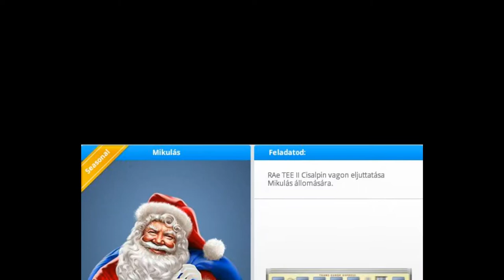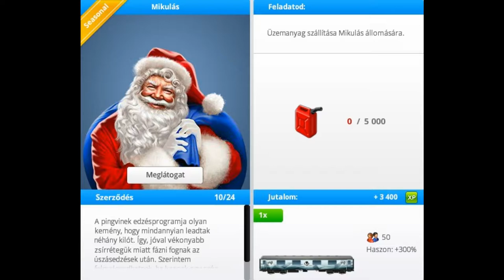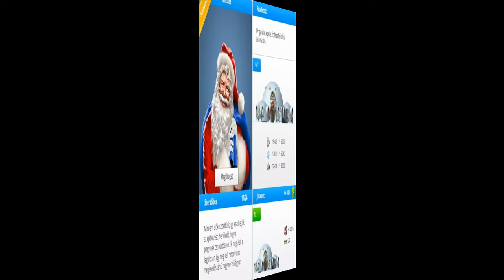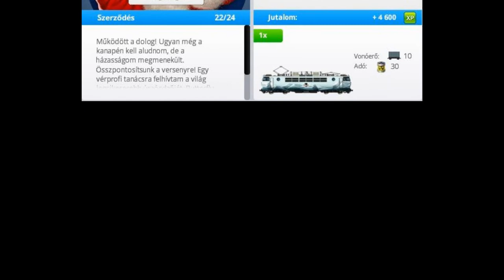Mikulás/Santa feladatai 2016/2017 - Ideiglenes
Trainstation játék - Mikulás